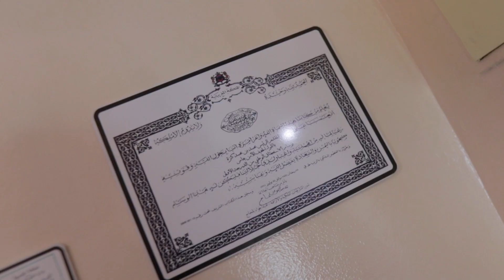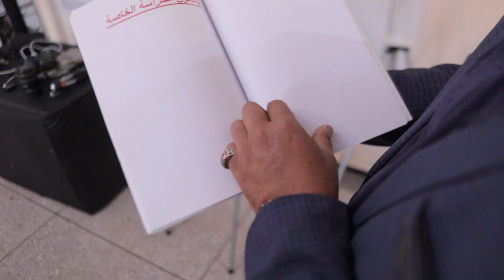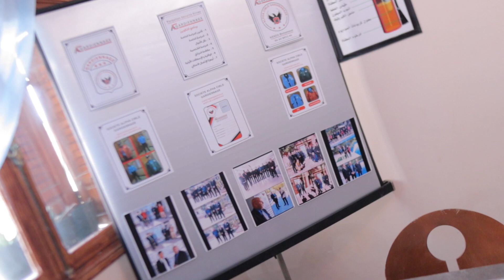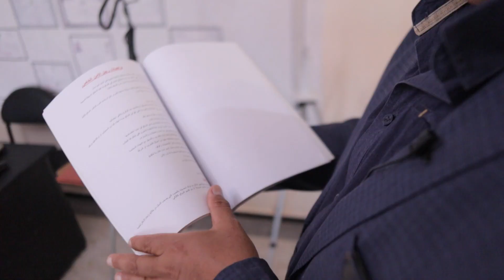alpha cible gardiennage افتتاح شركة للحراسة الخاصة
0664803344 رقم الهاتف من اجل التواصل